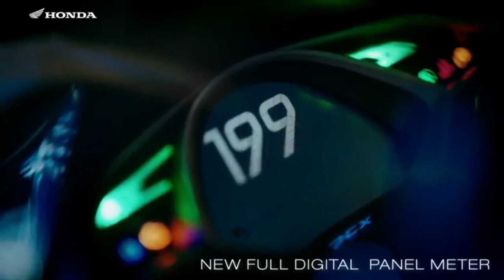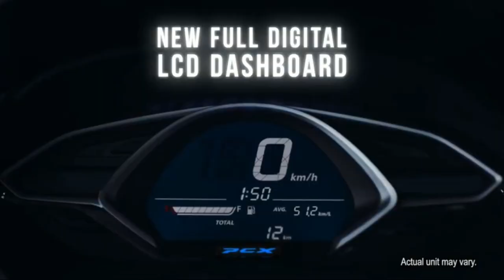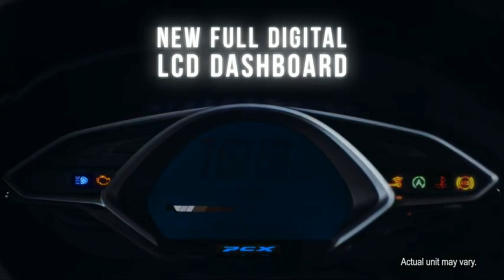2020 Honda PCX 150 Launched and Details ll India ll Hindi😍🔥🔥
2020 Honda PCX 150 Launched and Details ll India ll Hindi😍🔥🔥

Previous video:-

2020 Honda Upcoming Bike:- Honda CBF 190X ll *IMPRESSIVE*

I Used:-